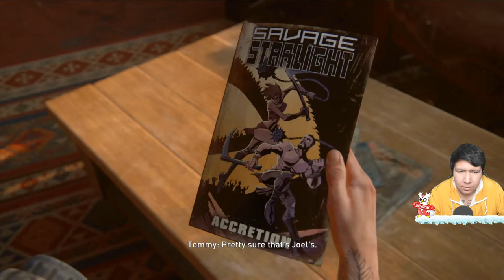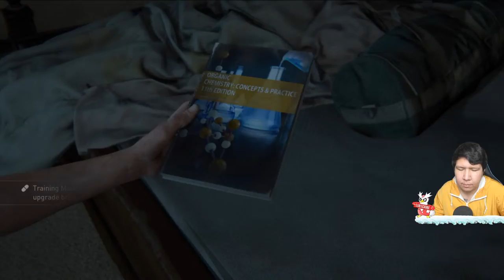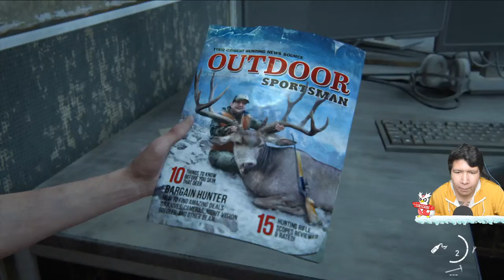PERJUANGAN ELLIE DAN DINA! NAMATIN Last of Us 2 PART 4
❆ Specification PC:
- Mobo: ASUS ROG Strix Z390-F
- Procie: Intel I9 9900K
- VGA: ASUS RTX 2080 TI OC Edition
- RAM: Corsair Vengeance RGB 48 Gigabyte 3200mhz (3pcs x 3)
- Power Supply: Corsair RM850
- Water Cooler: Corsair H100I Platinum

❆ Live & Recording Equipment:
- Webcam: Logitech C930 (Primary), Logitech Brio (Secondary)
- Audio Mixer: Behringer UMC22 (with Cloudlifter CL-1)
- Mic: Shure SM7B
- Greenscreen: Elgato Green Screen
- Lightning: Softbox with Bardi Smart Lamp 12Watt
- Capture Card: Elgato HD60S
- Macro: Elgato Stream Deck Mini
- Mobile Gaming: Samsung S10+

❆ Gaming Gear:
- Mouse: Logitech G PRO Wireless

nightbot commands:

!daganganku
!umur
!asal
!awalyoutube
!gamefavorite
!jadwal
!pacar
!cendy
!rio
!harly
!eka